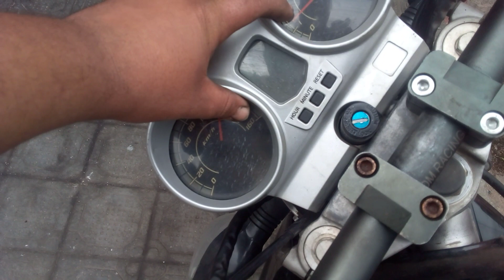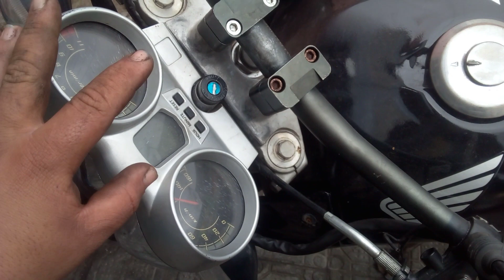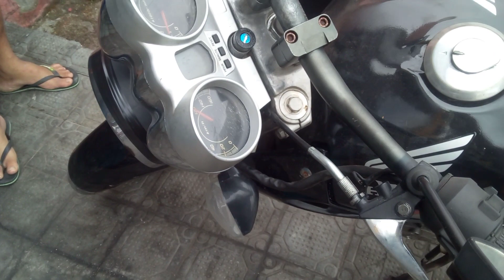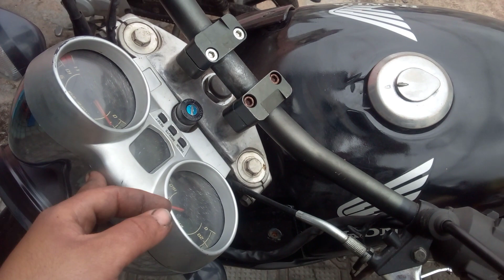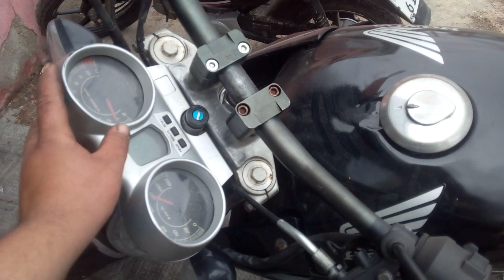moto descarrega bateria de um dia pro outro, cliente trocou tudo em vão, ele msm que diagnosticou